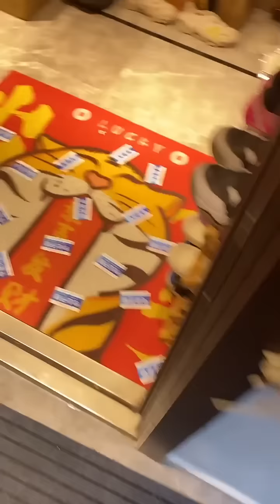极限拉扯！咱仨今天必须没一个！【峻宁峻宁】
我们的视频是原创作品，绝对没有任何不良引导或危险行为。 哈喽大家好，我是峻宁~